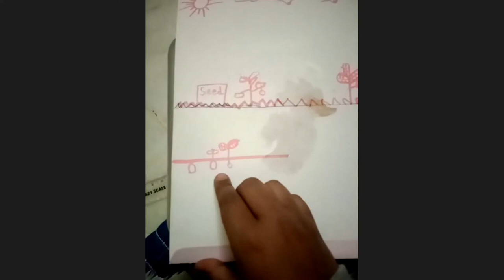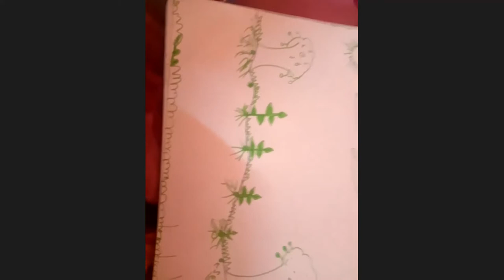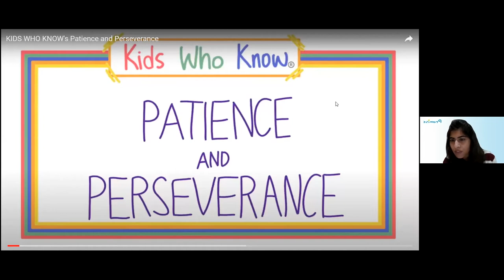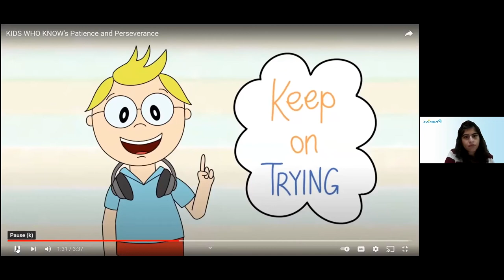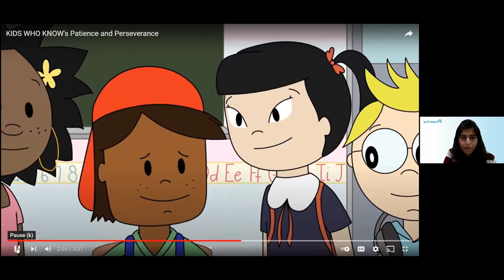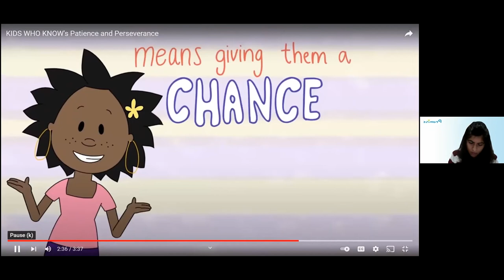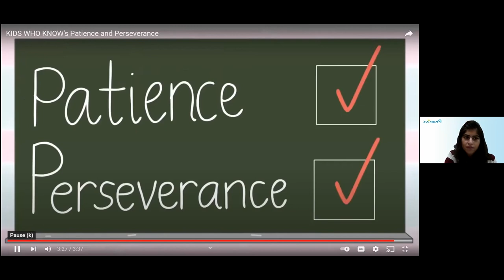PATIENCE | CLASS V |13.01.2022 | LFPSYV